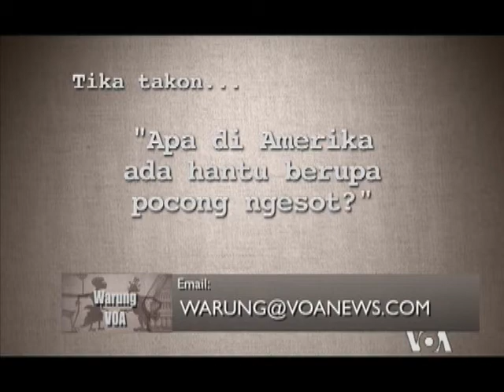Festival Budaya Indonesia di AS (4) - Warung VOA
Dalam segmen ini, Cak Supri dan Ning Anne menjawab pertanyaan pemirsa serta menyajikan "Jagad Neko-neko" yang berupa kompilasi klip unik untuk pemirsa Warung VOA. Nantikan terus penayangan Warung VOA di JTV, tiap Minggu sre, jam 17:30 WIB.